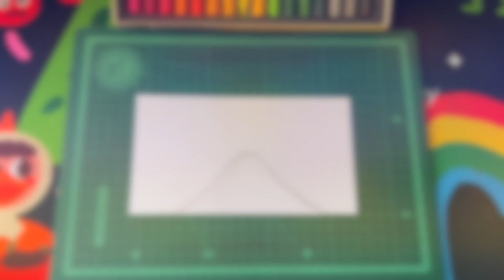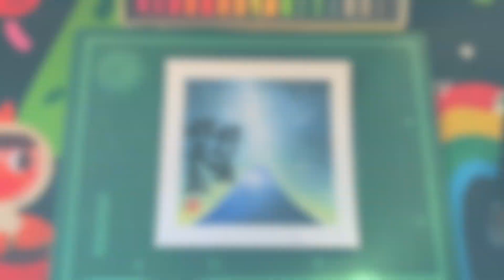和諧粉彩76｜Pastel Nagomi Art｜和諧粉彩分享｜ 好天氣好心情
和諧粉彩76
好天氣好心情

希望大家無論預到晴天或陰天
甚至雷電⚡️交加暴雨成災
大家都能抱住一個好心情去面對
共勉之

＊＊如仿畫或轉載，麻煩請註明出處 (小貓子筆跡)＊＊
＊＊如要模板，歡迎PM🆓索取＊＊

請follow🎗️
🟥 YouTube (小貓子筆跡 和諧粉彩分享)

如對小恩典/小貓子的畫作或產品有感動😼
懇請大家以禱告或以下形式支持我繼續創作🙇🏻
🔴 PayMe
🔵 轉數快
FPSID: 7500218